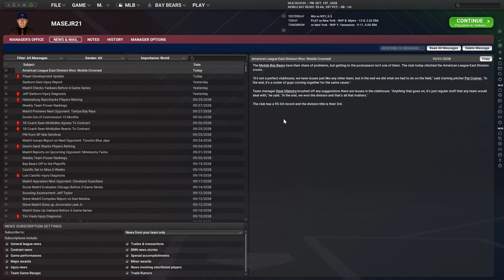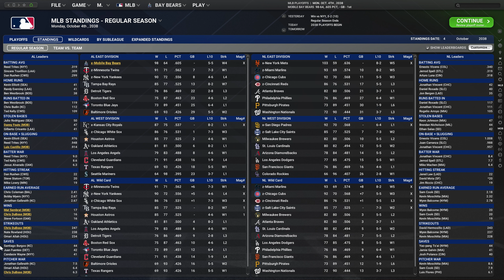Out of the Park Baseball 25 (OOTP) - Baseball in Alabama (Ep 86)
2038 regular season comes to an end.